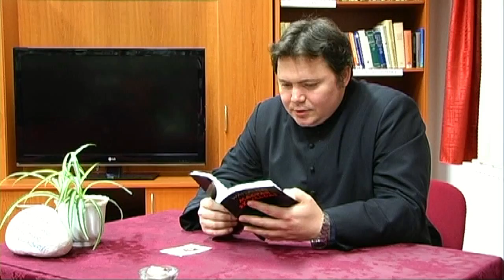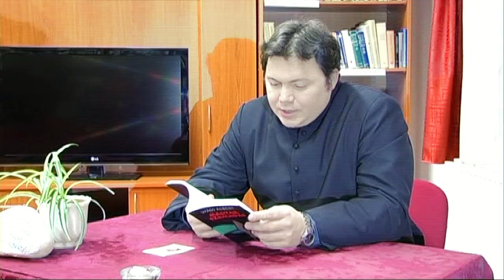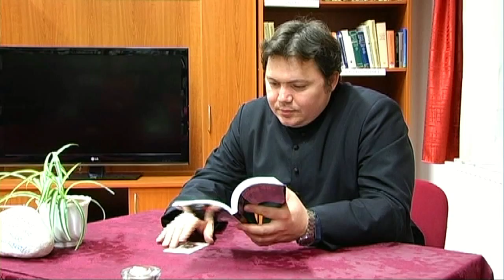Kelemen István: Wass Albert - Magyar számadás - Ébredj magyar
Wass Albert felolvasó maraton Zalaszabarban, 2013.

A videó Zalaszabar Község Önkormányzatának megbízásából készült 2013-ban.